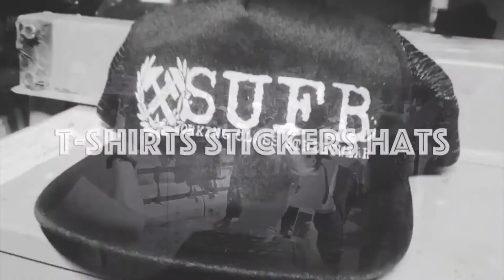Critical Thought Critique | CTC Talks W/Teachers | 16k+ Attend Indiana RedForEd Action